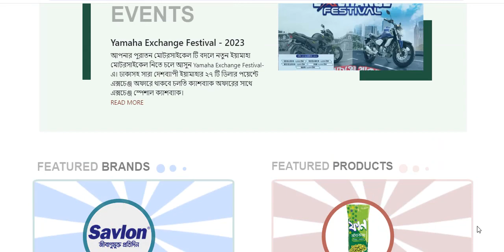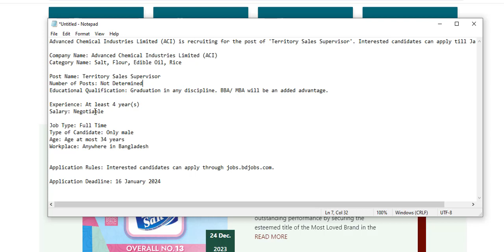ACI New Job Circular 2024 | স্নাতক পাসে সেলস বিভাগে নিয়োগ দেবে এসিআই | Bd Job | Ashfak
Other Tags:
job circular,
company job circular 2024 ,
bd jobs,
modina group,
akij group job circular 2024 ,
job bd,
pran company,
rfl,
pran rfl group,
মদিনা গ্রুপ,